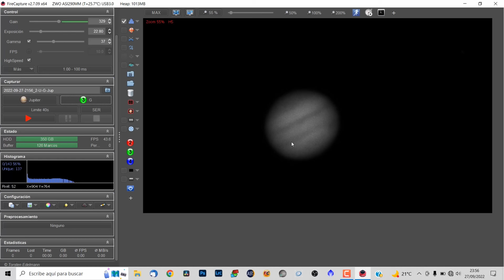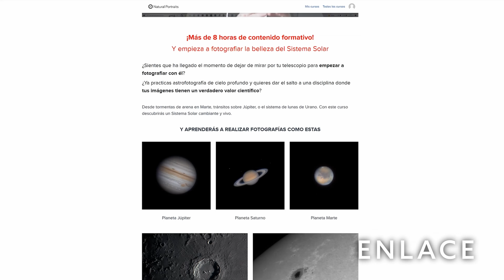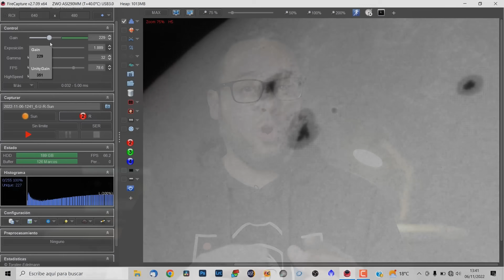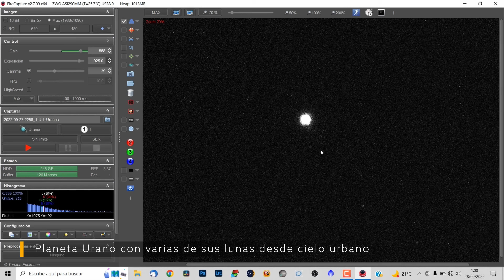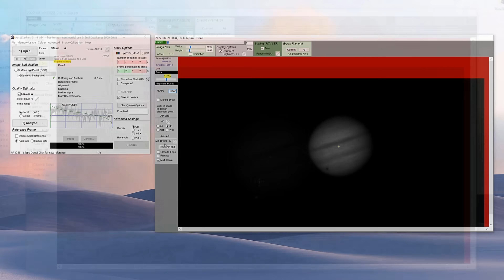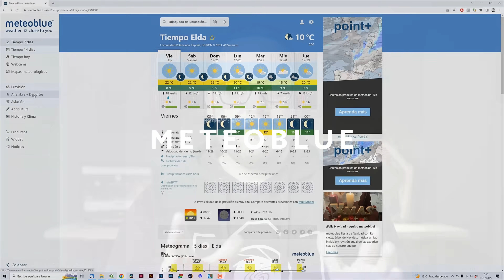5 TIPS para conseguir MEJORES RESULTADOS en Astrofotografía PLANETARIA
La astrofotografía planetaria es la rama más sencilla y accesible de la astrofotografía. Pero para conseguir los mejores resultados tendremos que prestar atención a algunos detalles.

🔴 ¿Quieres lanzarte al apasionante mundo de fotografiar el Sistema Solar?

Capítulos de este vídeo:
00:00 Introducción
2:06 ¿Qué fotografiamos en astrofotografía planetaria?
2:48 Tip 1
4:16 Tip 2
7:02 Tip 3
8:17 Tip 4
10:38 Tip 5
11:34 Tip extra
13:07 Despedida